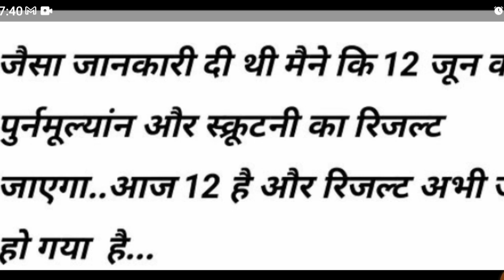इस लिंक से खुल रहा है /Re-Check/Scrutiny Results जारी/Bteup latest news today/Bteup news today